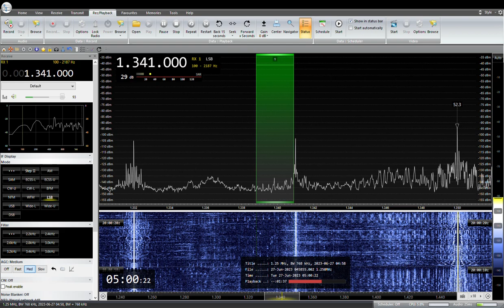1341KHz NHK Niigata R1JOQK Tokamachi 2023 /06 /27 04: 59 JST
NHK  新潟R1　JOQK　 十日町中継局（100W）
RX:AIRSPY HF+ Discovery
ANT:303WA-2 , ATU ELEMENT,YOULOOP,  TDF, MLA, ALAM
QTH:SAITAMA JAPAN